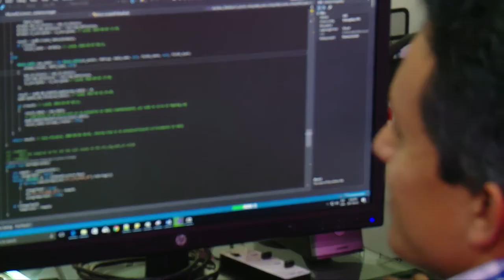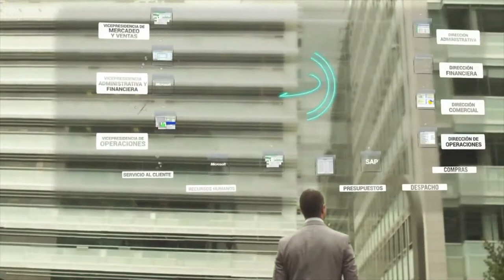DEXON Software C27 N4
Dexon, compañía colombiana fabricante de software con presencia internacional; deja en alto el nombre de nuestro país gracias a su  funcionamiento y proyección.